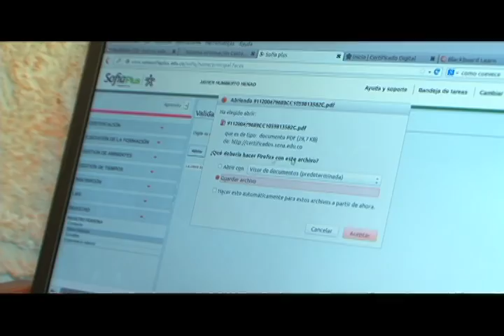Así funcionan los Kioscos